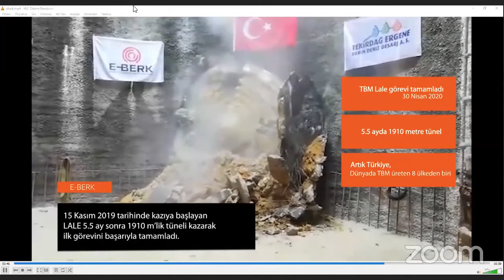Ankara Sanayi Odası İşimiz Gücümüz Üretim Genişletilmiş Meclis Toplantısı- 05 Mayıs 2020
Ankara Sanayi Odası “İşimiz Gücümüz Üretim” başlıklı ASO Genişletilmiş Meclis Toplantısı, Sanayi ve Teknoloji Bakanı Sn. Mustafa Varank’ın gerçekleşti.